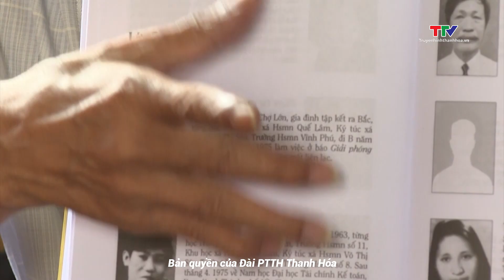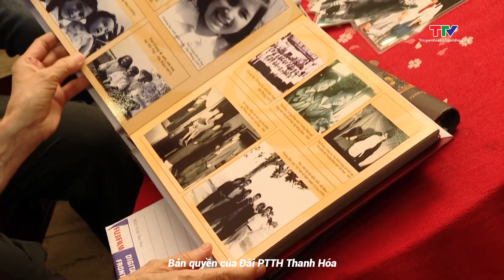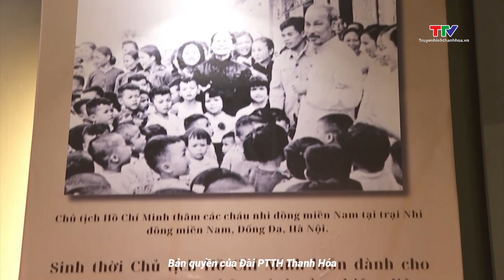Những năm tháng không quên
70 năm đã trôi qua nhưng tình cảm và trách nhiệm của Nhân dân miền Bắc, trong đó có Nhân dân tỉnh Thanh Hóa đối với đồng bào miền Nam tập kết ra Bắc mãi là biểu tượng sinh động về nghĩa đồng bào, tình đồng chí, yêu thương, đùm bọc lẫn nhau, sẵn sàng chia sẻ mọi khó khăn, gian khổ, hy sinh; là bài học kinh nghiệm quý báu về sức mạnh đại đoàn kết toàn dân tộc, khẳng định chân lý "Nước Việt Nam là một, dân tộc Việt Nam là một". Mời quí vị và các bạn theo dõi phóng sự “Những năm tháng không quên” do Đài Truyền hình Thành phố Hồ Chí Minh thực hiện để cảm nhận rõ hơn về điều này.